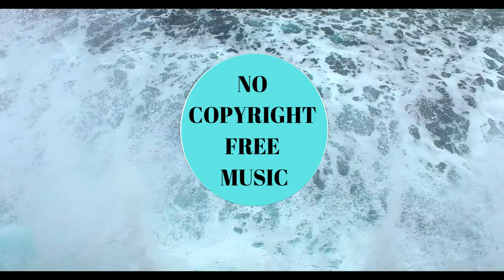JPB - High (feat. Aleesia) | [No Copyright Free Music]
Track: JPB - High (feat. Aleesia) | [No Copyright Free Music]

Music in this video
Song                 High (feat. Aleesia)
Artist                JPB, Aleesia
Licensed to     AEI; Featherstone Music (publishing), AMRA BR, AMRA,
YouTube by     LatinAutorPerf, and 6 music rights societies